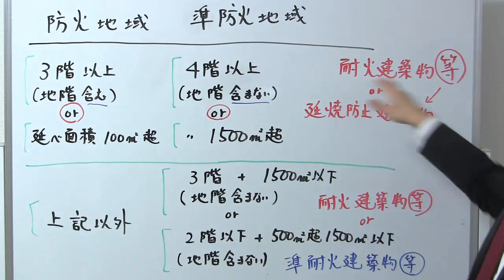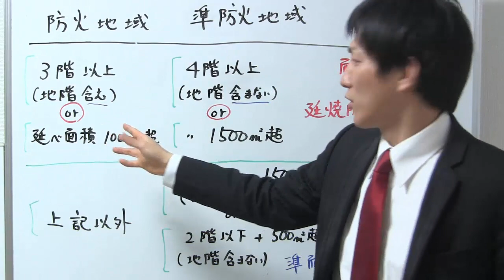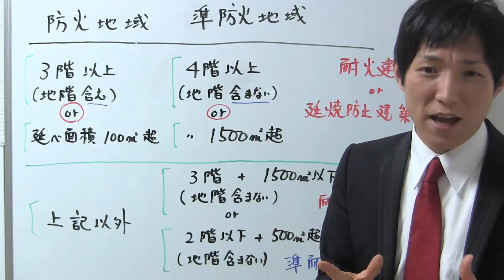防火地域・準防火地域における建築制限（耐火建築物・延焼防止建築物）【宅建通信講座レトス】